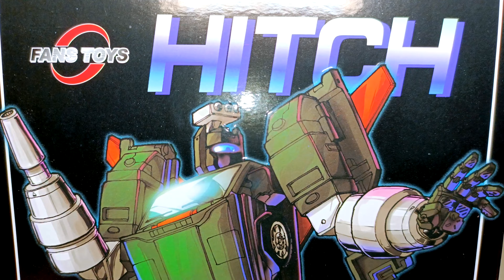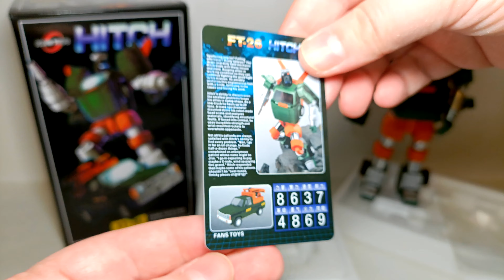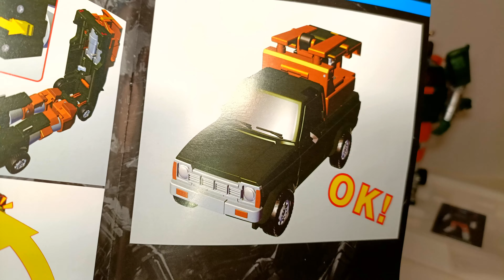UNBOXING ::: HOIST ::: FANS TOYS FT-26 HITCH ::: Transformers Masterpiece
Unboxing Transformers Masterpiece scale series.
HOIST from FANS TOYS FT-26 Hitch

NOTE:
this is not the first unboxing of it.